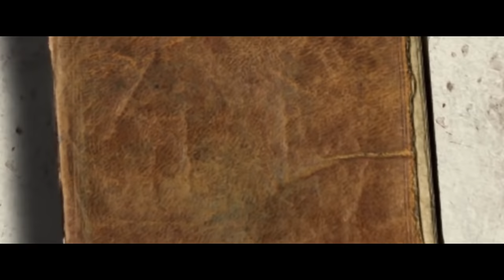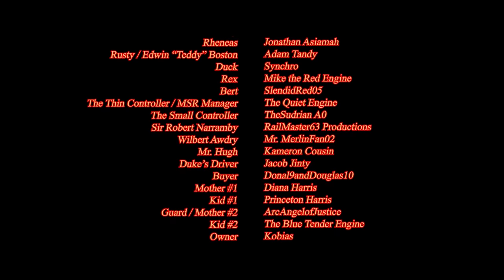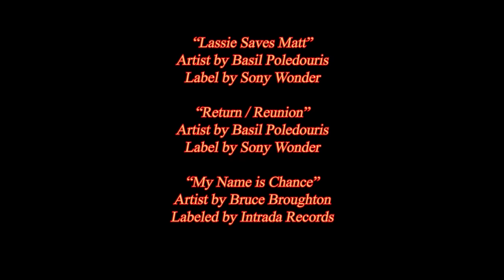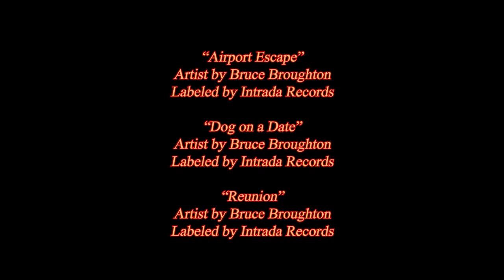Duke the Lost Engine: the Movie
Enterprise of the North Western Railway

I am proud to say that this movie has become my masterpiece! I want the thank everyone that was involved in this and those who supported me over my 10 years on YouTube!